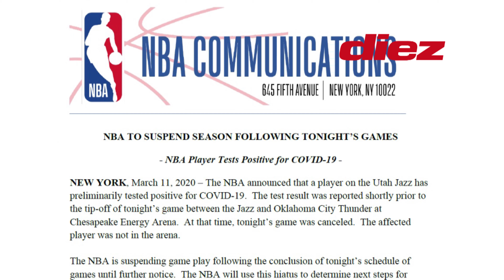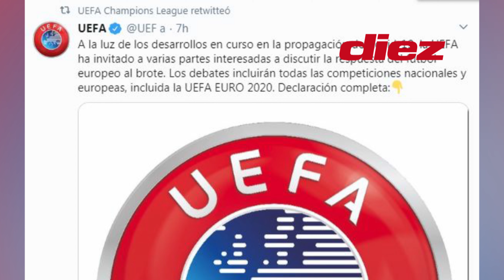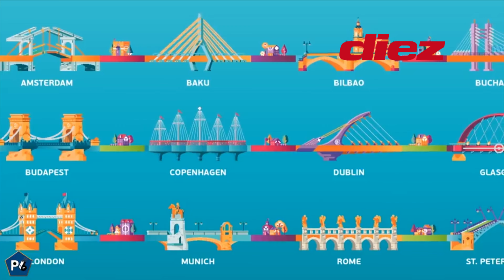El deporte mundial en alerta máxima por el Coronavirus